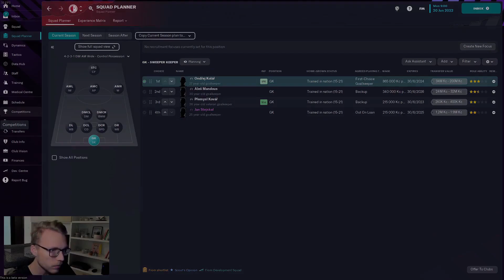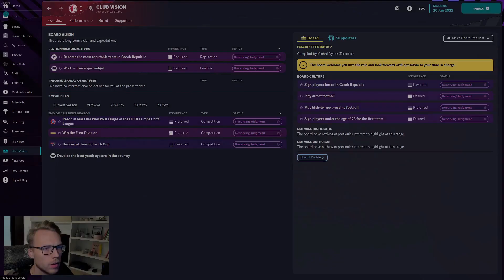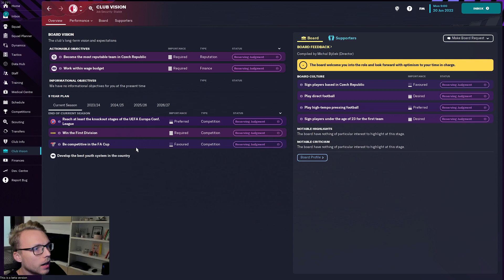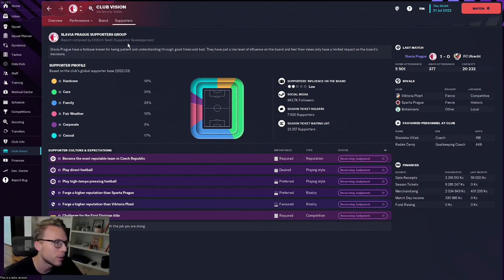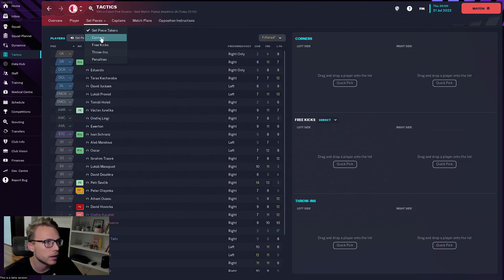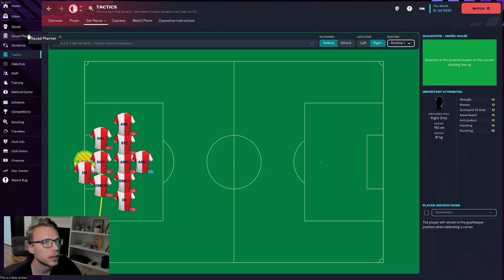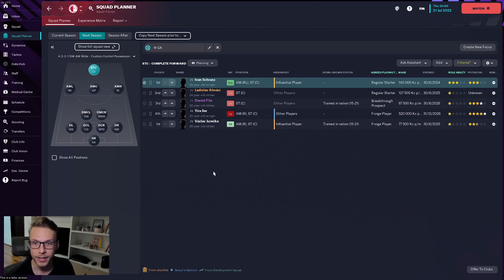Vyplatí se koupit Football Manager 2023?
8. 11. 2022 vyšel další díl Football Manager (tentokrát s číslovkou 2023) a my si projdeme a ukážeme novinky ve hře a nakonec to nejdůležitější, jestli má smysl nový díl kupovat.